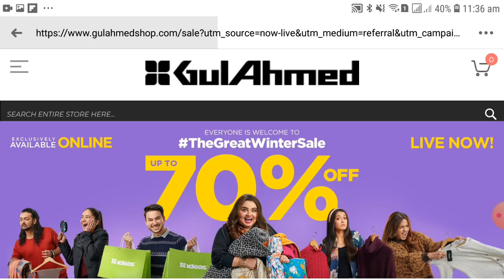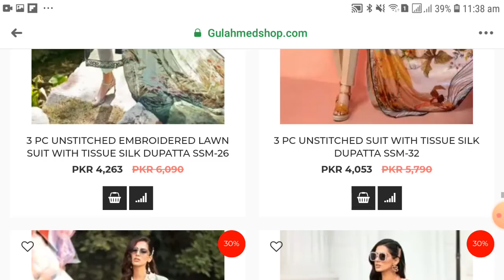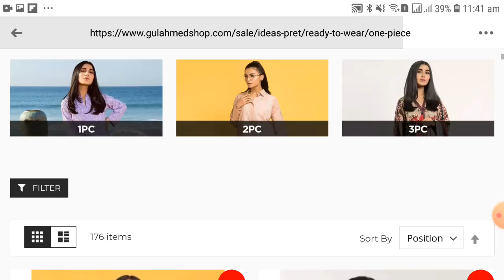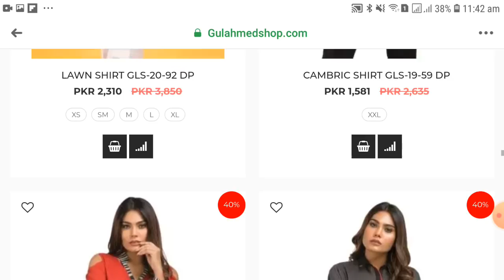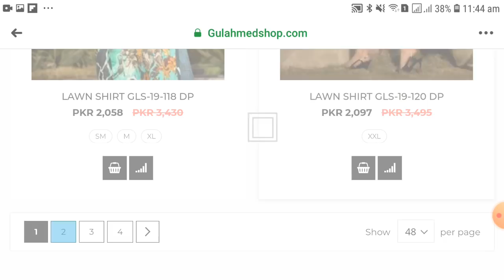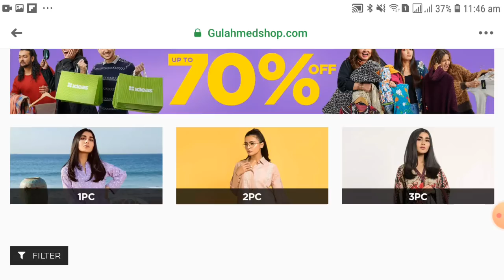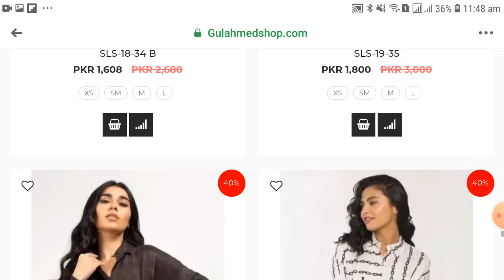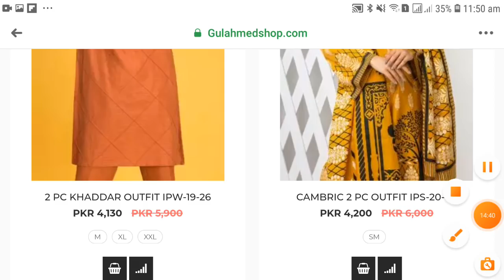70% off Gul Ahmed winter(Khaddar, Viscose, Cambric Lawn)Sale- Vlogs for all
70% off  Gul Ahmed winter(Khaddar, Viscose, Cambric  Lawn)Sale- Vlogs for all